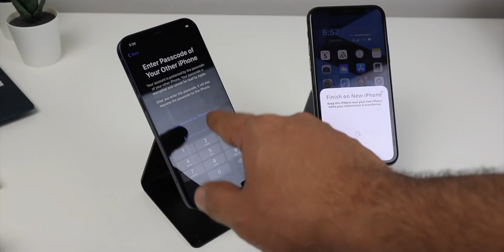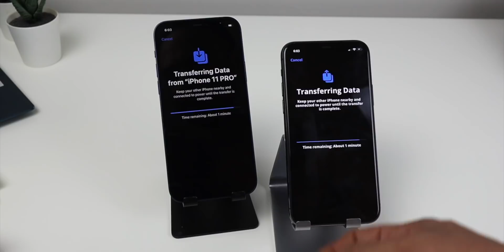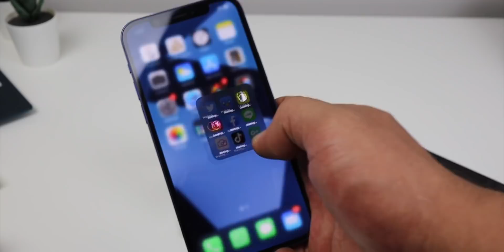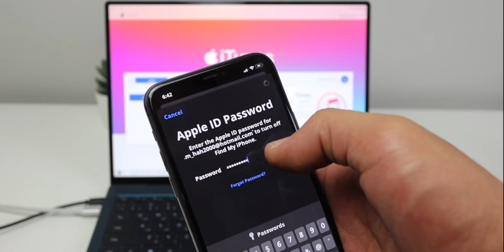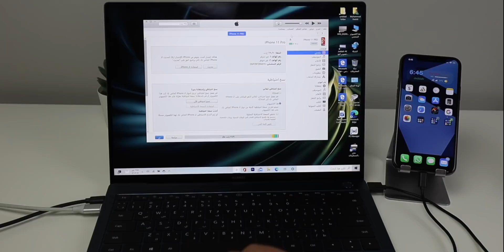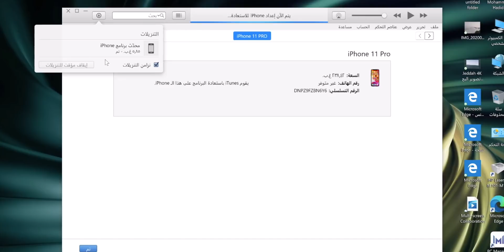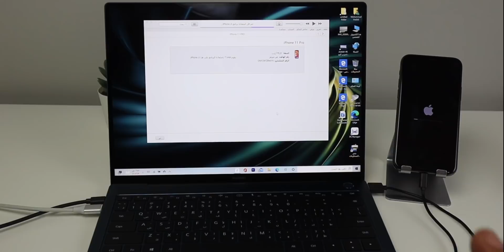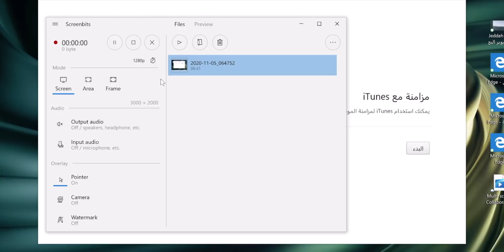حذف السيديا و الجلبريك من جذوره قبل بيع الايفون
تحميل تطبيق محمد حدائدي للايفون والاندرويد
مشترياتي من امازون
خلفيات جودة عالية
تطبيقات والعاب مجانا لوقت محدود للايفون والايباد
تطبيقات والعاب مجانا لوقت محدود للاندرويد
حل مشاكل الايفون بدون فورمات